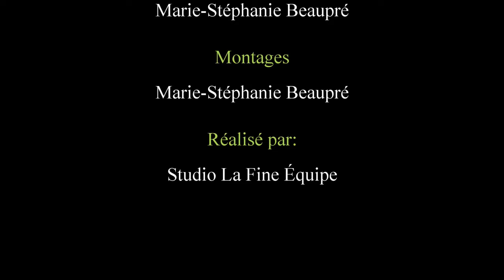Grand National de Tire de Tracteurs de Saint Hyacinthe 2022, Tire de l'ASTTQ Jour 2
Jour 2 du Grand National de Tire de Tracteurs de Saint-Hyacinthe 2022. Tireurs Local et ASTTQ.